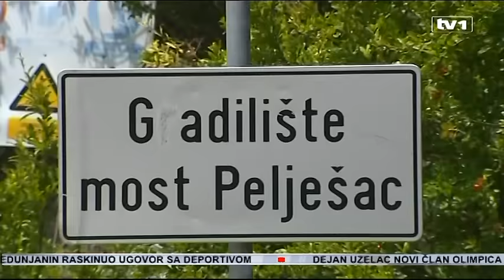Hrvatska podrška BiH na putu prema EU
Novoj vladi Hrvatske je u interesu stabilna BiH, zbog čega će učiniti sve što mogu da pomognu našoj zemji u narednim koracima prema EU. Nakon predavanja aplikacije za članstvo 15. februara, bit će održan bilateralni sastanak, na kojem će biti potpisan Sporazum o evropskom partnerstvu, naglasili su ministri vanjskih poslova.

“U Sporazumu ćemo definisati koje su to stvari koje mogu da budu izuzetno korisne za nas u smislu saradnje sa našim prvim susjedom koji je u EU“, naglasio je Igor Crnadak, ministar vanjskih poslova BiH.

“Koji bi omogućio, stvorio okvir da im mi pružamo tu potrebnu potporu za ove prve korake nakon podnošenja kandidature”, istakao je ministar vanjskih i evropskih poslova Hrvatske Miro Kovač.

Hrvatskoj je u cilju da BiH bude stabilna i da su sva tri naroda ravnopravna, ali je naglasio da Hrvatska ima posebnu odgovornost prema Hrvatima u našoj zemlji.

“I da u dijalogu, tu mislim na političke predstavnike Hrvata u BiH, da u dijalogu sa prijateljima Bošnjacima i Srbima da se iznađe rješenje koje će biti prikladno kako bi država što efikasnije funkcionirala“, ističe Kovač.

Crnadak je podržao Kovača navodeći kao primjer odnose RS i Srbije.

“Mislim da je to jedna korektna platforma, i da su to poruke koje čine dobro BiH i da u tom kontekstu niko ne treba da se plaši Dejtonom ustanovljenih specijalnih odnosa RS i Srbije.“

Otvorena pitanja između BiH i Hrvatske, poput Pelješkog mosta, ne mogu se riješiti na jednom sastanku, naglasio je Kovač. Za to će biti zadužene vlade dvije države. Ministri ove godine očekuju potpisivanje Sporazuma o zaštiti tajnih podataka, i o saradnji u oblasti turizma.